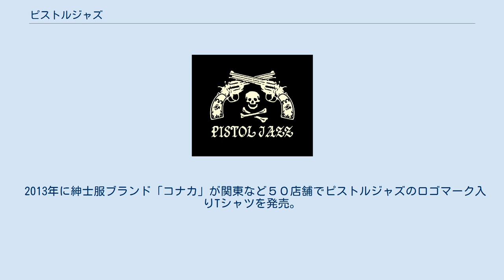ピストルジャズ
ピストルジャズ（PISTOL JAZZ）は日本のインストバンド。
 2008年1月、瀬戸崇生（ギター）の呼びかけにより幼馴染である東野敦夫（ドラム）、森本正文（ベース）で結成。
作曲、編曲は瀬戸崇生が担当。
音源ではパーカッション、エレピ、トランペット等を取り入れスリーピースの荒々しさにラテンやジャズのエッセンスを取り入れている。
 ライブではインストバンドの特性を生かし、度々ベリーダンサーや他楽器とのコラボを行い、中でも2014年11月に四国霊場24盤札所である最御崎寺の本堂内での僧侶による和太鼓集団"豊山太鼓"との即興コラボ演奏は話題となった。
 2013年に紳士服ブランド「コナカ」が関東など５０店舗でピストルジャズのロゴマーク入りTシャツを発売。
 また、2016年にはＫIGEKI（株）より、ＧＰＳ機能を駆使し、室戸市内に入った時にしか聴く事の出来ないシークレットトラックを収録したスマートフォン用アプリを発売する等、音楽活動以外でも独特な展開を見せた。
 2021年3月、結成の動機であった”生きる証を残す”事を達成したことを理由に解散。
 瀬戸 崇生（せと たかお、1972年3月23日 - ） ギター担当。
高知県室戸市佐喜浜町出身。
雁屋哲の漫画『美味しんぼ』87巻高知編に実名本人役で登場している。
ニックネームはタカオちゃん。
また、両肩にツバメのタトゥーがあることからファンからは青燕とも呼ばれる。
 森本 正文（もりもと まさふみ、1970年10月22日 - ） ベース担当。
 東野 敦夫（ひがしの あつお、1971年5月2日 - ） ドラムス担当。
ニックネームはあつむう。
 松島 弘（まつしま ひろし、1962年1月17日 - ） パーカッション担当。
東京都出身。
2014年9月よりレギュラーサポートとして加入。
 参加アルバム